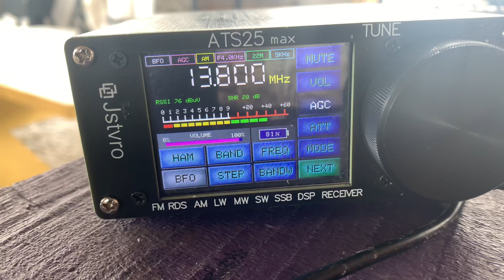Trans World Radio 13800khz in ALASKA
1845UTC Wed. Apr 12 via Swaziland to Africa. Emtech ZM2 tuner, dxe preamp, 15 foot wellbrook loop, and ats 25 max radio